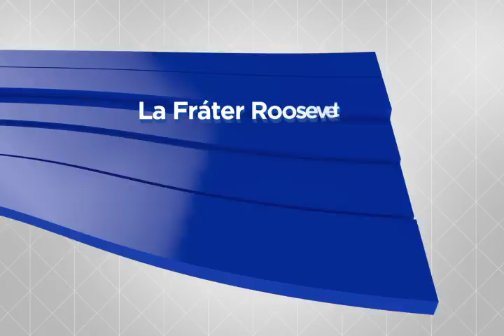Rogelio Vega 38 años de La Fráter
Celebremos juntos la fidelidad de Dios al permitirnos llegar a 38 años de proclamar a Jesús para transformar la nación.

Tendremos como invitados especiales a Vicente Montaño y a En espíritu y en verdad. Te esperamos en La Fráter Ciudad San Cristóbal el sábado 25 de febrero a las 18:00 hrs. y el domingo 26 de febrero a las 9:30 hrs. Y en La Fráter Roosevelt el domingo 26 de febrero a las 7:00 y 12:00 hrs. La entrada es gratuita, aprovecha de traer un invitado.